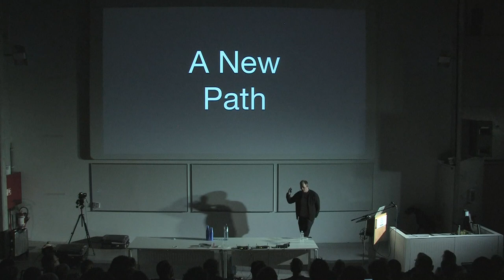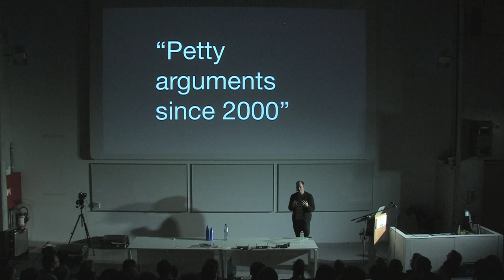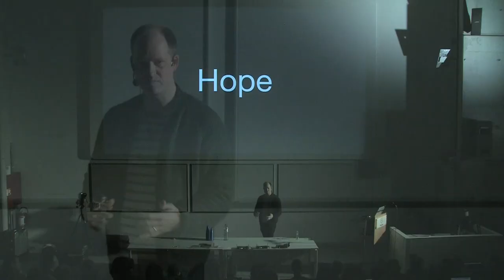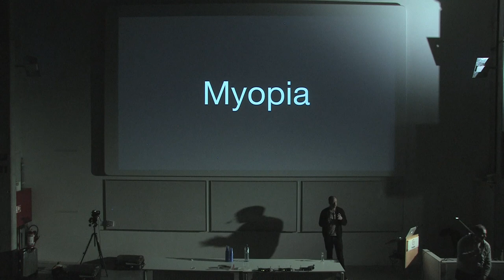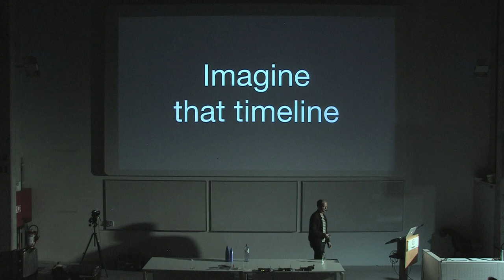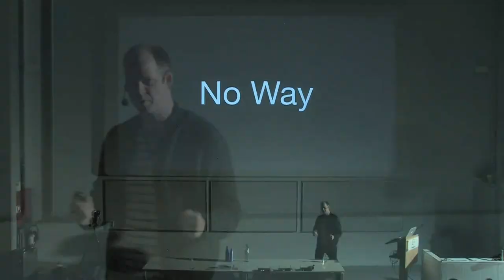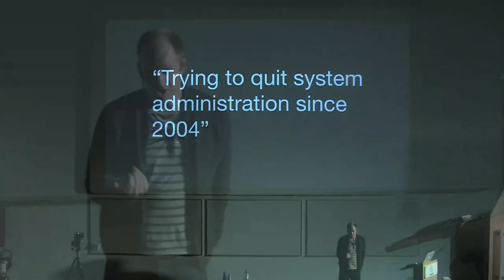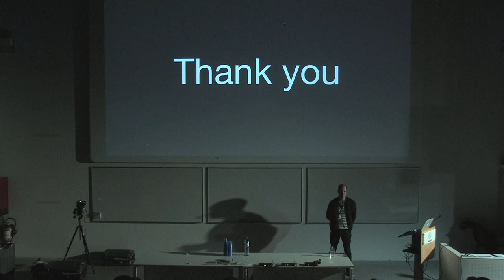Now The Hard Work Starts - Luke Kanies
Now the Hard Work Starts.
Luke Kanies

We all know automation is the way, yet to a first approximation no one is actually doing it. The majority of companies are still using little to no automation in their software stacks, and only a couple of companies in the world automate their software supply chain with the fervor that manufacturing companies do so to their assembly lines.